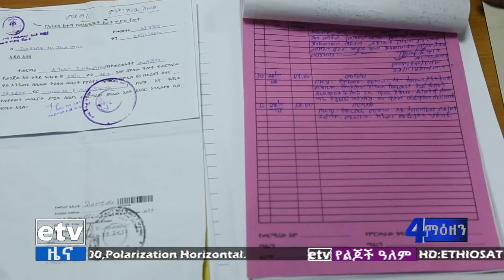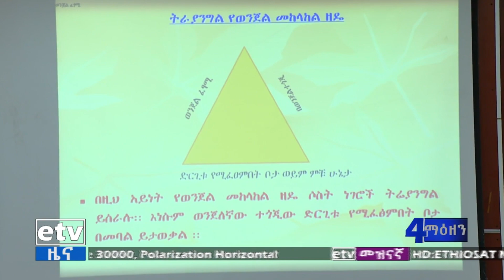በአዲስ አበባ የሚስተዋለውን ወንጀል ለመቀነስ ምን እየተሰራ ነው? Etv | Ethiopia | News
በአዲስ አበባ የሚስተዋለውን ወንጀል ለመቀነስ ምን እየተሰራ ነው?